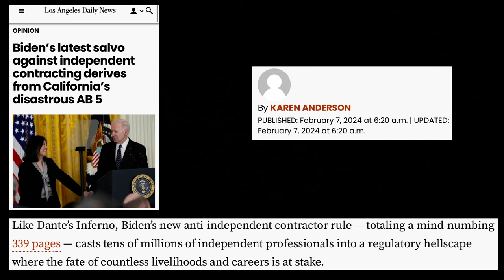Biden is Targeting Independent Contractors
Biden’s new anti-independent contractor rule goes into effect in March.
UUELTE has qualified as an IC for the last 3 years. UUELTE speaks out.

Shoutout to @RideshareRodeo for having me on the panel.